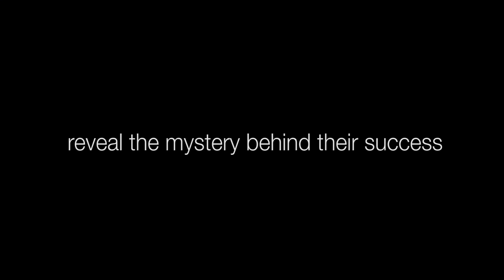"tRANscend" Official Teaser Trailer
This is the first official teaser for the 2013 summer documentary 'tRANscend. This clip features one of the main characters of the film, 2012 Boston Marathon Champion, Wesley Korir. Enjoy in HD!